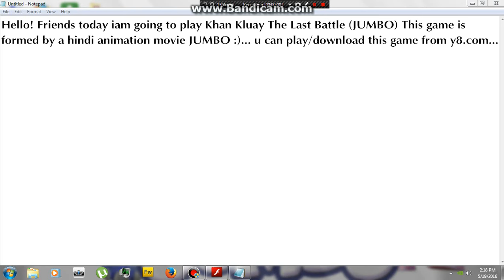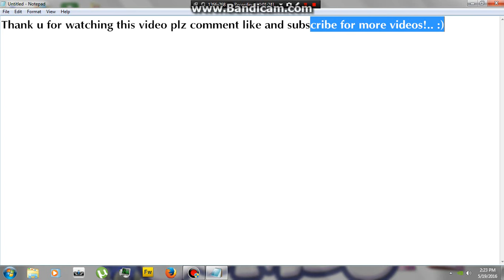Khan Kluay The Last Battle GamePlay..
khan kluay the last battle is a kids war game about elephants this game is formed by a hindi movie JUMBO u can download/play this game